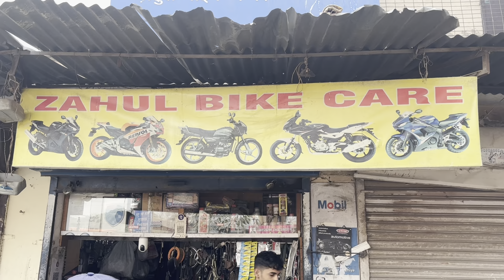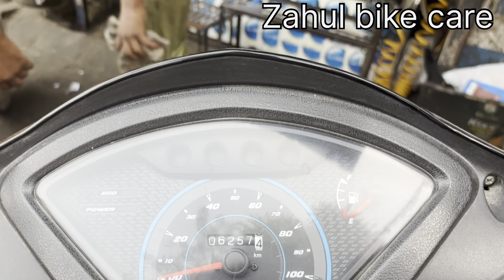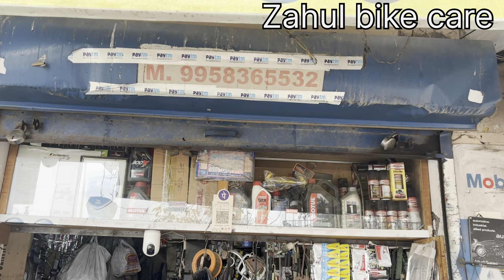TVS Jupiter Bs6 vibration problem ko kaise theek Karen BS6 TVS JUPITER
TVS Jupiter vibration problem. Oh Ashan is a